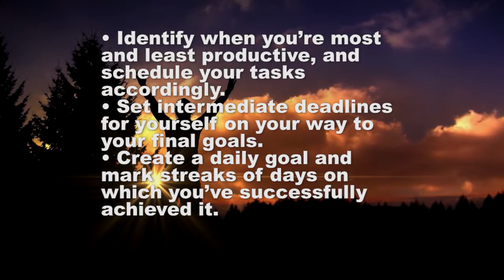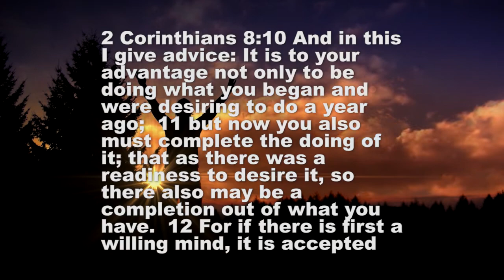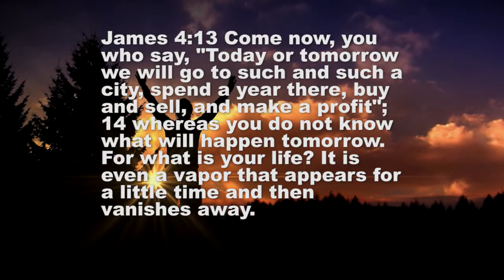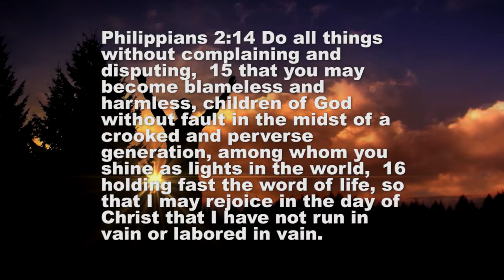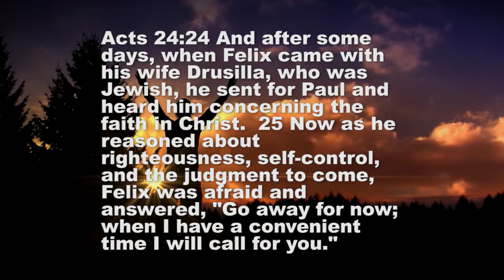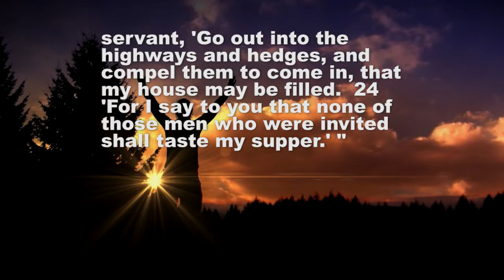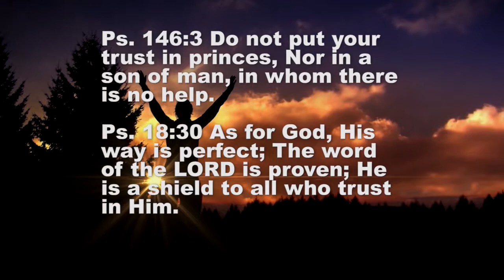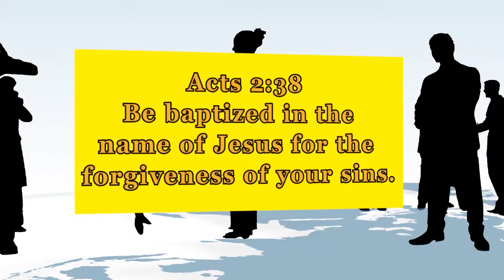Procrastination: Church of Christ sermon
Church of Christ sermon: Procrastination